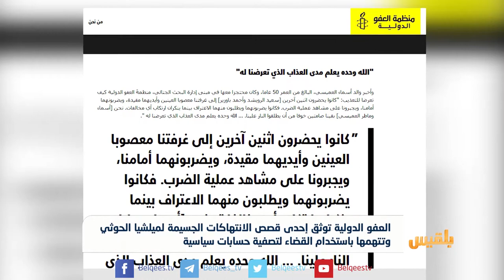العفو الدولية: الحوثيون يستخدمون السلطة القضائية لتصفية حسابات سياسية | تقرير: ياسين التميمي